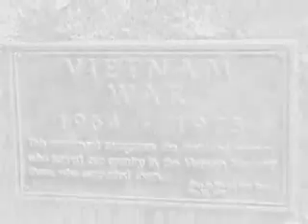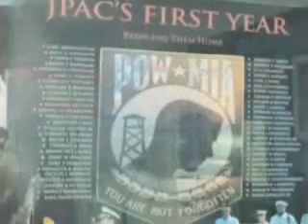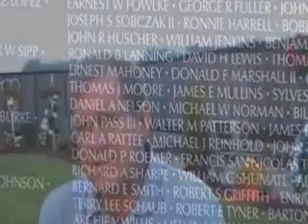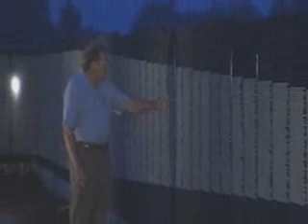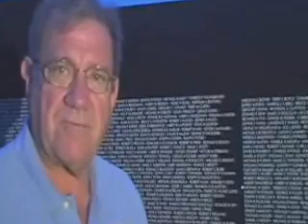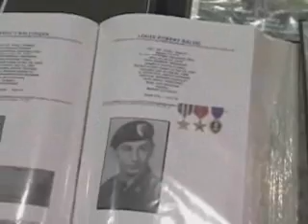I'm A Vietnam Veteran - Welcome Home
Dedicated to the over 58,000 Vietnam Veterans who never came home to be welcomed in today's world.